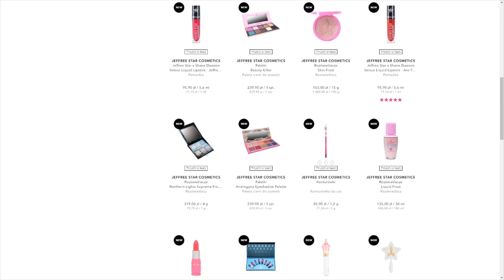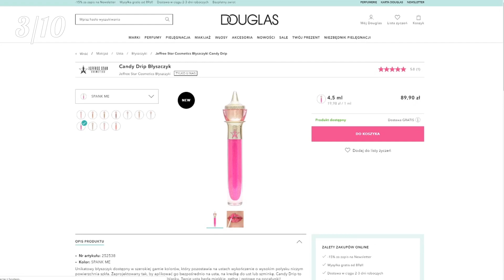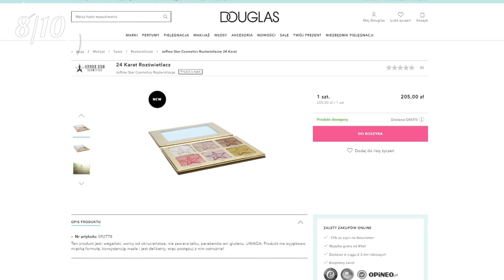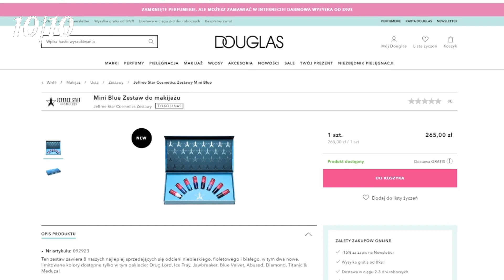JEFFREE STAR COSMETICS ⭐ 10 topowych produktów od guru makijażu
PRODUKTY PREZENTOWANE W FILMIE:
⭐ Ceny produktów są orientacyjne i mogą ulec zmianie w zależności od aktualnych promocji oraz kursu złotego.⭐

1. Pomadka Velour Liquid Lipstick
6. Magic Star Setting Powder
8. Paleta rozświetlaczy 24 karat